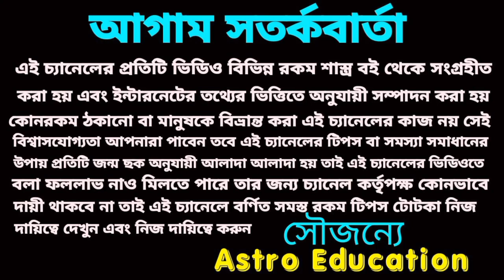20 May 2023 টার্গেট নাম্বার! আজকের মহভাগ্য!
আজকের মহাভাগ্যে মহা টার্গেট নাম্বার